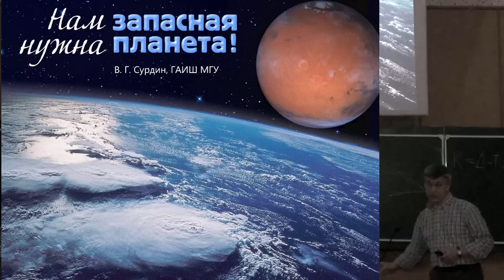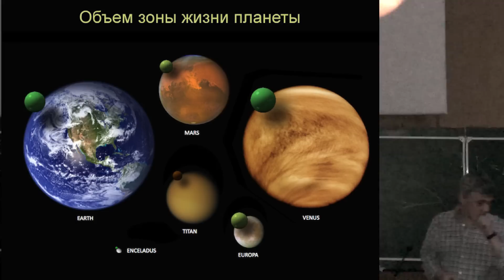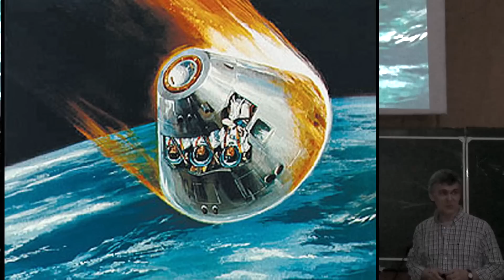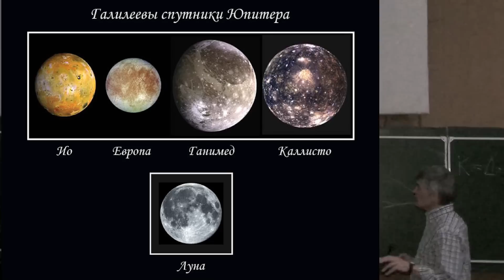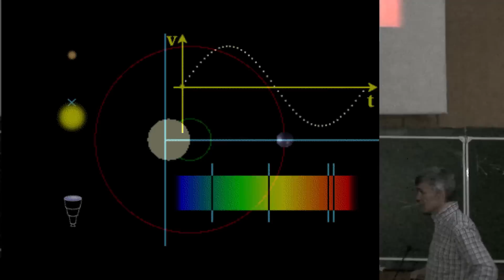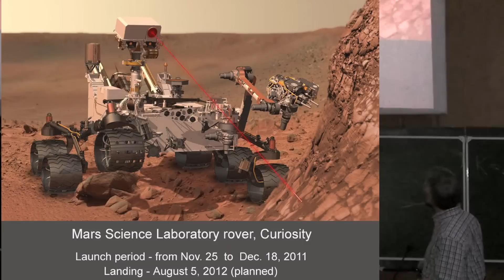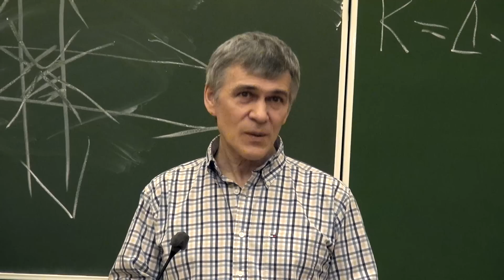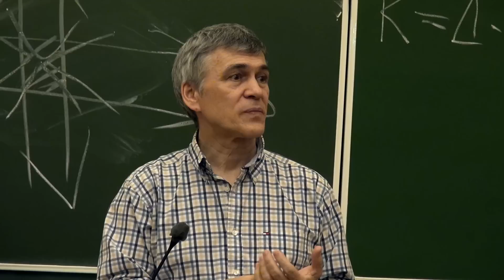Лекция старшего научного сотрудника В.Г. Сурдина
27 апреля в рамках Мастерской научной журналистики состоялась лекция кандидата физико-математических наук, старшего научного сотрудника Государственного астрономического института имени П.К. Штернберга Владимира Георгиевича Сурдина – «Нам нужна запасная планета»